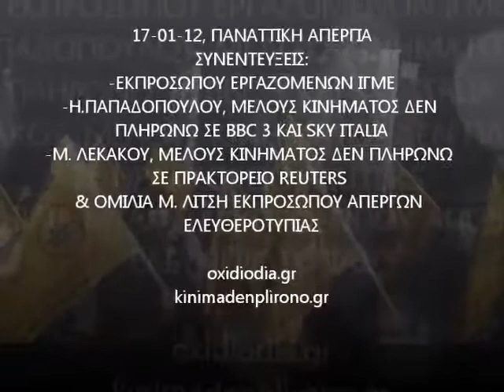17-01-12, ΣΥΝΕΝΤΕΥΞΕΙΣ ΔΕΝ ΠΛΗΡΩΝΩ, ΙΓΜΕ, ΕΛΕΥΘΕΡΟΤΥΠΙΑ